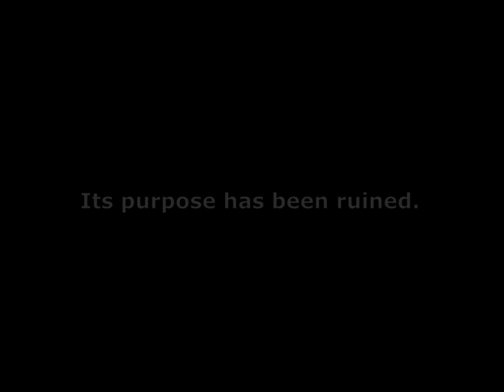Purple Team Update (Roblox Arsenal)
HAPPY APRIL FOOLS DAY. This video isn't fooling you btw.
Don't get too excited for the purple team update. The purpose of it is gone now and it is equal to yellow and green team. Apart from the colors of course.